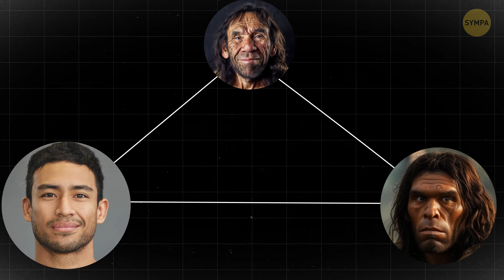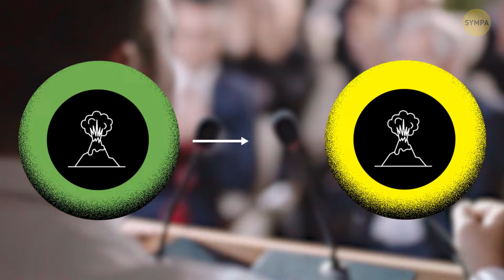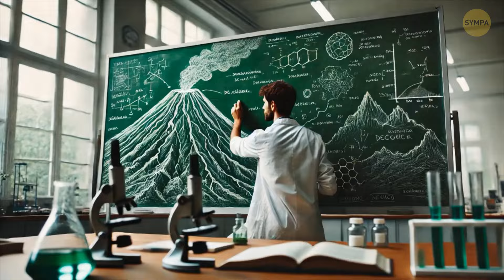Le Volcan qui a Éradiqué les Néandertaliens Reprend vie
Imaginez un volcan si puissant qu'il aurait pu anéantir des groupes entiers de Néandertaliens—et maintenant, il gronde de nouveau ! Les Campi Flegrei, près de Naples, en Italie, ont connu leur dernière éruption il y a des milliers d'années, mais les scientifiques détectent des signes qu'il pourrait ne pas en avoir fini. Ce "supervolcan" a jadis libéré des cendres et des gaz qui ont assombri les cieux et modifié les climats, mettant possiblement fin au monde des Néandertaliens. Aujourd'hui, avec de nouvelles secousses et des températures souterraines en hausse, c'est comme un géant endormi qui se réveille. Les experts surveillent de près, étudiant chaque tremblement et frisson pour prédire si et quand il pourrait à nouveau exploser. Pourrions-nous être témoins d'une autre éruption épique de cette puissance ancienne ? Seul le temps le dira !